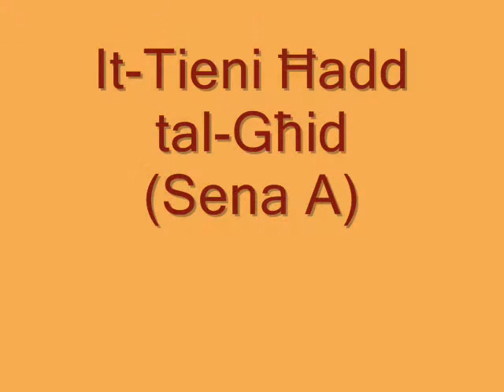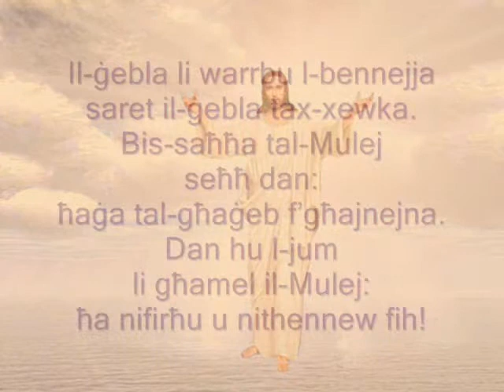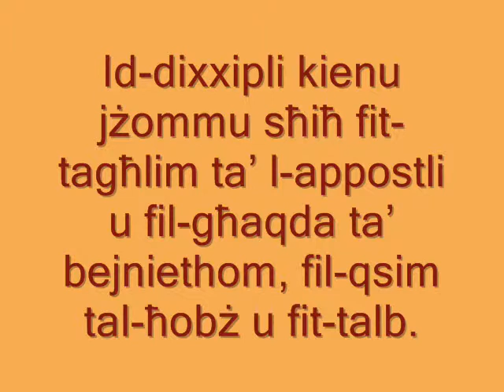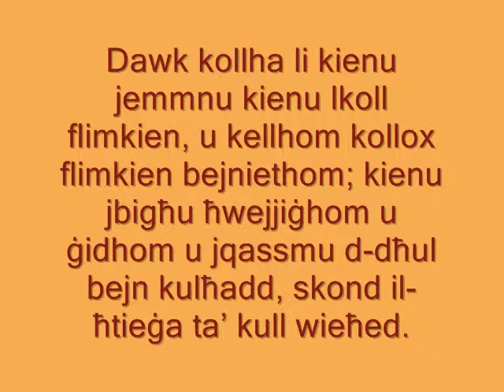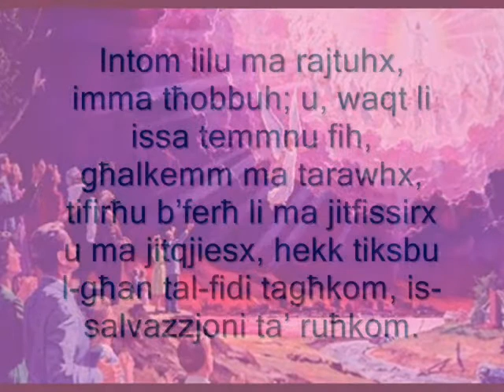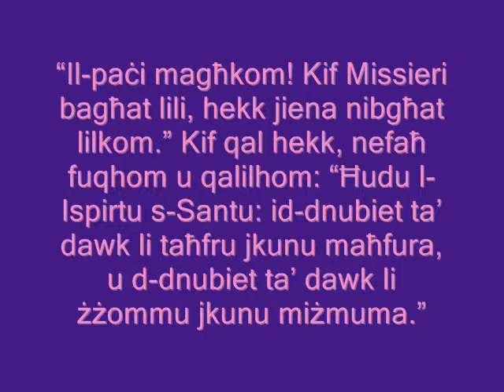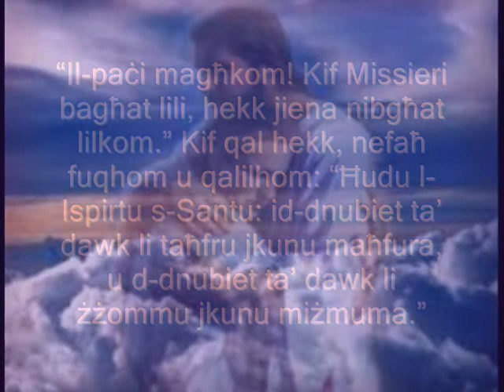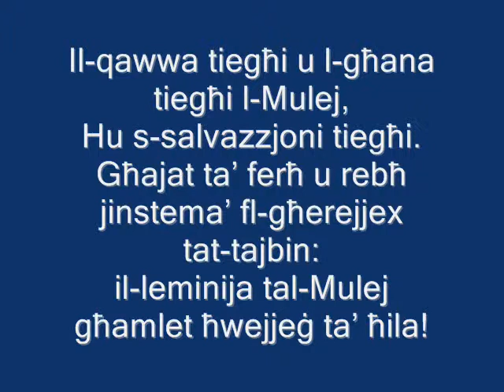2 Hadd Ghid A.wmv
Siltiet u Hsibijiet ghat-Tieni Hadd tal-Ghid. Il-Hadd tal-Hniena Divina.